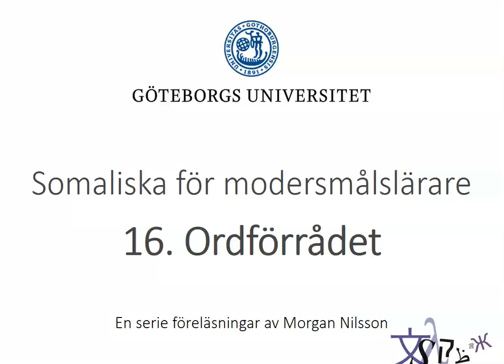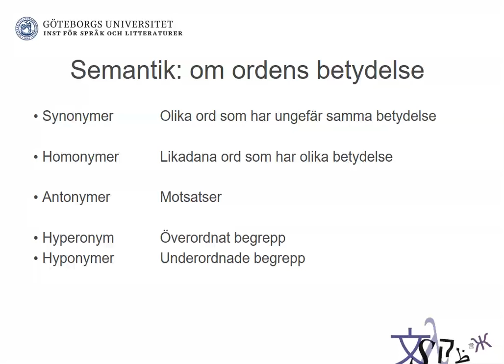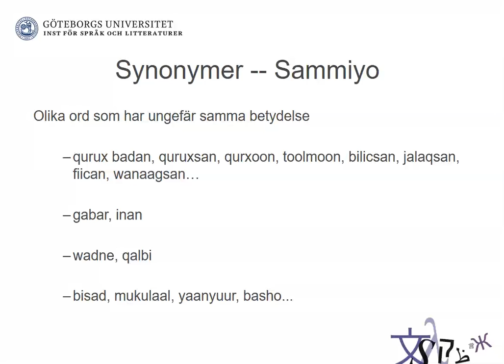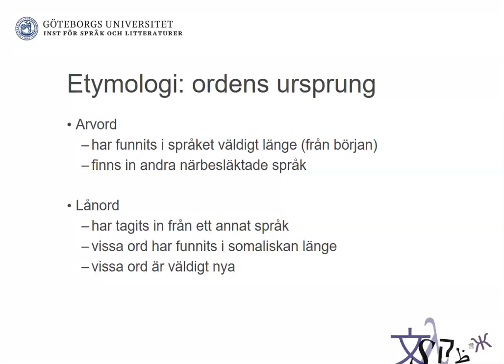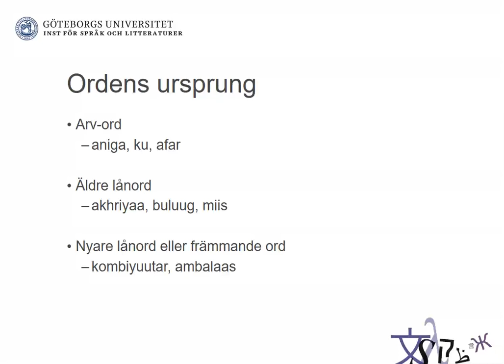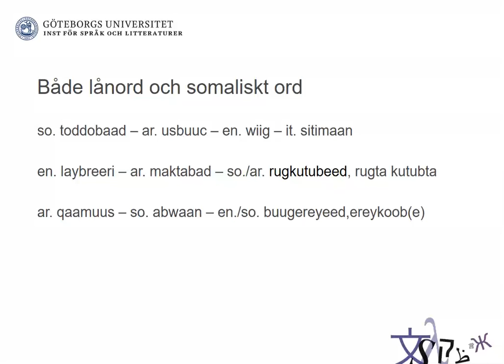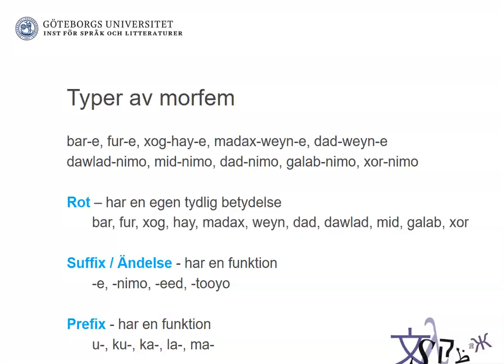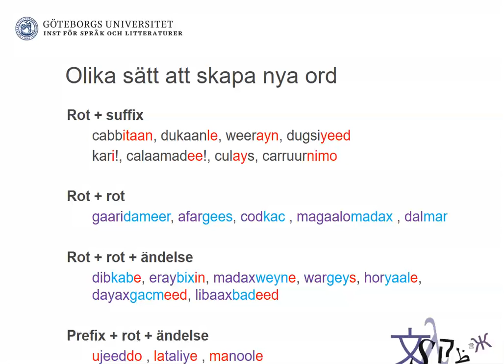Modersmål somaliska: 16. Ordförrådet